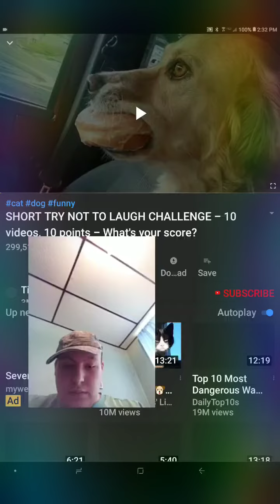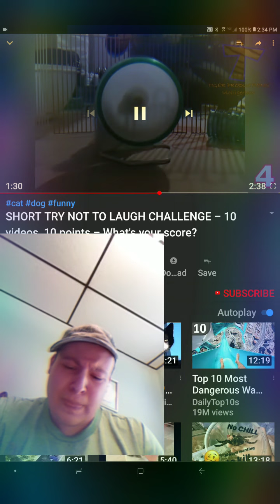SWAGALICOUS FUNNY ANIMALS 1